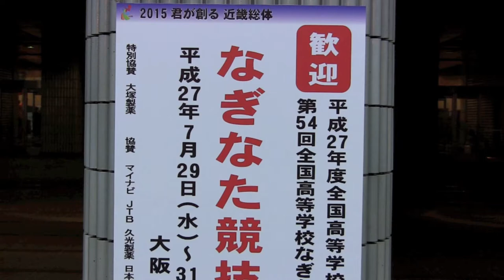なぎなた インターハイ 三浦里帆 大和撫子 薙刀 高校総体2015 Naginata High School Women's Championships Japan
Naginata High School Women's Championships Japan なぎなた　決勝トーナメント！インターハイ2014個人優勝の三浦里帆選手です。大和撫子たちのインターハイ！高校総体2015　なぎなた　格闘技のメッカ！大阪府立体育館が会場！薙刀術。戦国女戦士。

奈良時代から平安時代にかけて寺院の守護のために僧兵の武器として威力を発揮し、鎌倉時代末から室町時代にかけて戦場の主武器になった。しかしながら、応仁の乱頃より戦いの主流が歩兵（足軽）による密集戦に変わると、やがて機能的な観点から槍に取って替わられていった。

江戸時代に入ると、一時は江戸幕府が武士の個人での薙刀の所持を禁止した事により武術としての薙刀の術法も存続が危うくなったが、禁令の対象は「大薙刀」と呼ばれる長大なもののみに留まり、武芸となる事で存続した。その影響で女性専門の武術である「おんな薙刀」として専門流派も出現し、明治時代に撃剣興行では人気を博した。大正時代から太平洋戦争後にかけて、競技武道の「なぎなた」となり、現代も女性の競技が盛んである。ただ、近年はそれなりに改善されたものの、かつては女子校、または女性のみでしか習えない、言わば男子禁制の武道として男性が習える機会は殆ど無く、歴史の断片による偏見が根強い時期もあった。

なお、男性の修練する「おとこ薙刀術」についても多くの流派に併伝されて、今なお稽古されている。

インターハイ【壮絶ラスト1秒】ハンドボール女子決勝★2【四天王寺vs高松商業】Handball Women's High School Championships Japan

【死闘】男子バレー決勝★5【駿台学園vs大塚】高校総体インターハイ ハイキュー Volleyball High School Men's Championship Japan　haikyuu

ハンドボール インターハイ 決勝★1【藤代紫水vs 法政大学第二】高校総体 Handball Men's High School Championships Japan

バレーボール【金蘭会vs八王子実践1set】宮部 藍梨インターハイ Volleyball High School Women's Championship Japan Airi Miyabe

女子バレープロリーグ王者vs春高バレー王者【NECレッドロケッツvs 金蘭会】黒鷲旗 ハイキューVolleyball

ハイキュー 豪快スパイク練習！バレーボールVolleyball Spikes Haikyuu 堺ブレイザーズ サントリー　男子バレー ファイナル6

戦国乙女 剣戟乱舞
あさひなぐ